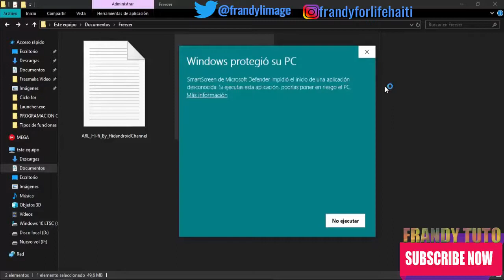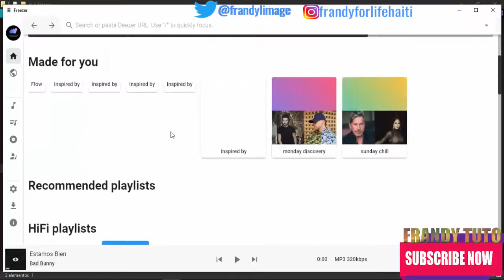🔥 New Freezer Portable 1.1.2 - Music Streaming - Telecharger & Ecouter Music en FLAC, 320kbp Sur PC🔥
🔥 New Freezer Portable🔥